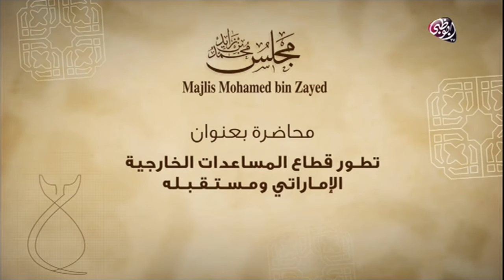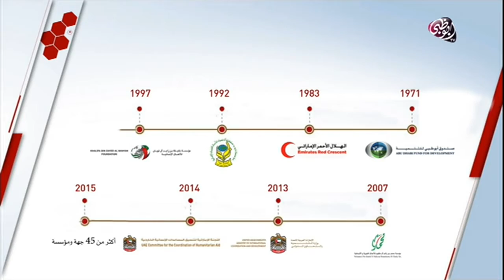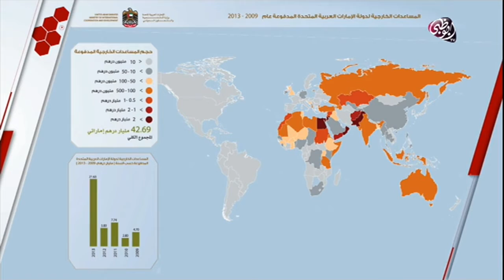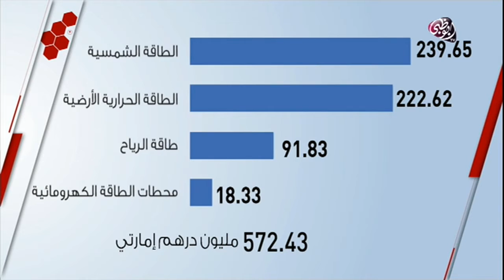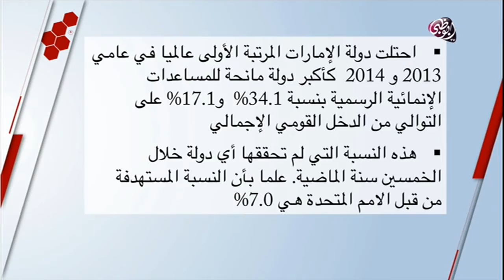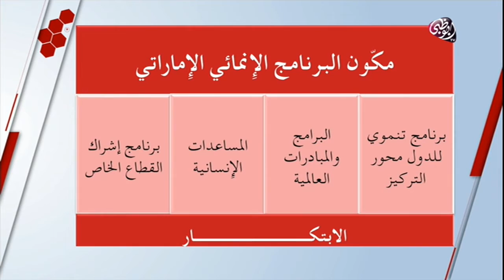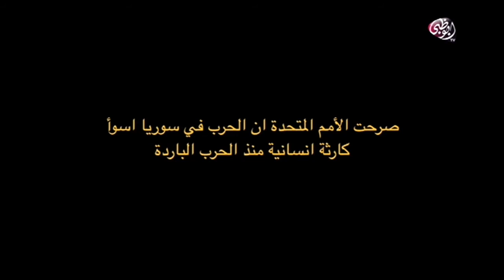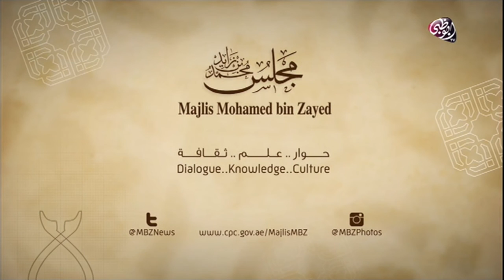مجلس محمد بن زايد: "تطور قطاع المساعدات الخارجية الاماراتي ومستقبله" لمعالي الشيخة لبنى القاسمي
مجلس محمد بن زايد يستضيف محاضرة بعنوان "تطور قطاع المساعدات الخارجية الاماراتي ومستقبله"
Majlis Mohamed bin Zayed hosts lecture titled "The Evolution of the UAE Foreign Aid Sector and its Future”

ألقى هذه المحاضرة معالي/ الشيخة لبنى بنت خالد القاسمي
This lecture was presented by HE Sheikha Lubna Al Qasimi